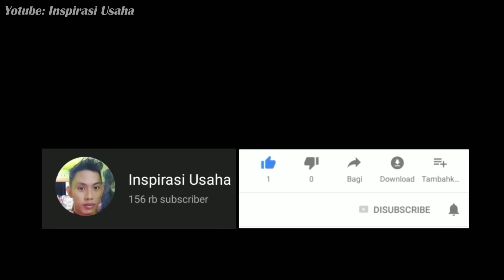SETELAH NONTON PASTI MENYESAL SUDAH BUANG ODOL BEKAS !!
Setelah nonton pasti menyesl sudah buang odol bekas
ide kreatif dan menarik dri tempt odol bekas yang tidak terpikirkan
barang bekas tempat odol ternyata bisa menjadi alat bermanfaat
semoga ide kreatif tak terduga dari odol beks ini bermanfaat.

ide odol bekas,
ide kreatif dari odol bekas,
kerajinan dari odol bekas,
ide kreatif dari pasta gigi bekas,
video ide kreatif,
video kreatif kreatif,
ide kreatif sikat gigi bekas,
ide jenius barang bekas,
ide kreatif yang berguna,
ide bermanfaat